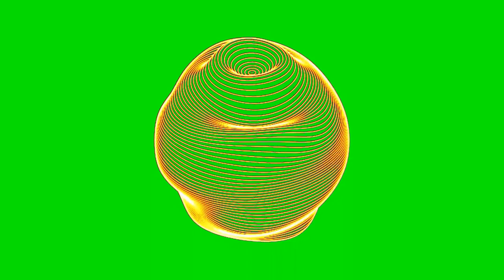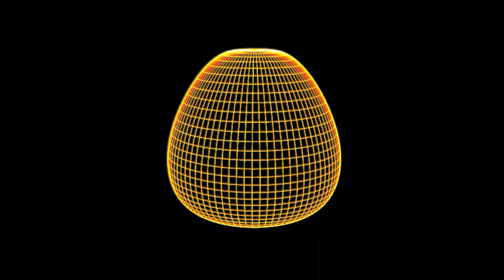20 music audio spectrum green screen total new